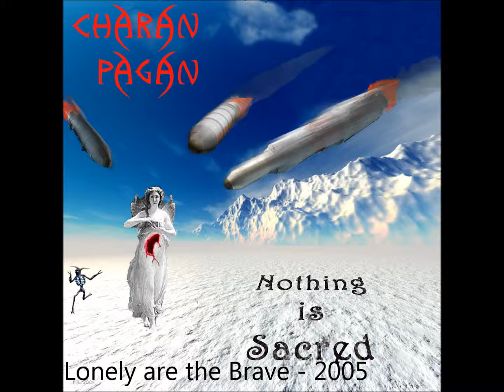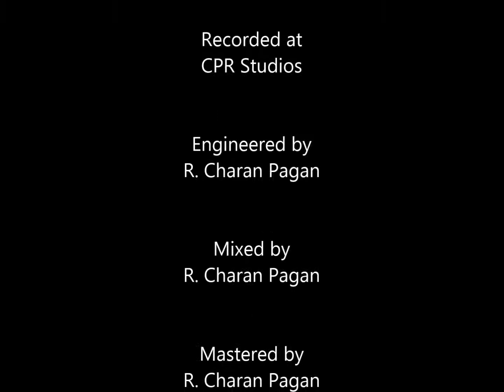Charan Pagan - Lonely are the Brave